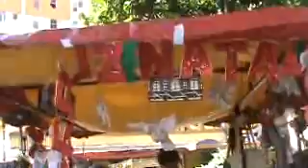ARTE BOTAFOGO III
ARTE BOTAFOGO - ALMTe. Indio do Brasil - Botafogo - RJ